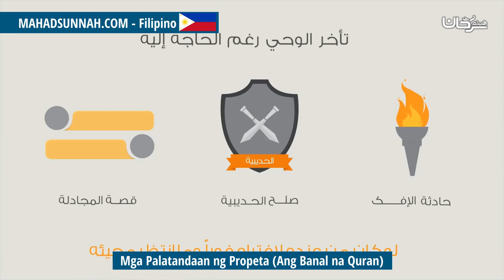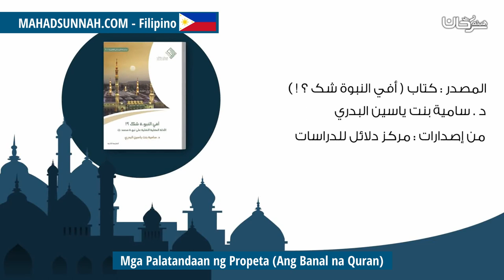Mga Palatandaan ng Propeta Ang Banal na Quran دلائل النبوة